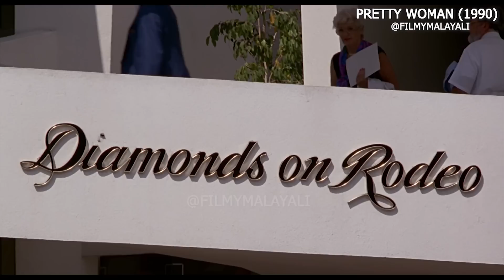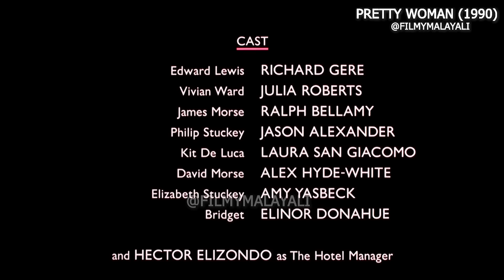Many Awards Winning Love Story | PRETTY WOMAN (1990) | Explained in Malayalam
Pretty Woman is a 1990 American romantic comedy film that was nominated in the Oscar Awards and won the Golden Globe Awards and many more for best Actress and the movie itself has won so many Awards
മികച്ചതും, ഒന്നാന്തരം കിടുകാച്ചി സിനിമകൾ കുറഞ്ഞ സമയത്തിനുള്ളിൽ, കഥകളുടെ തനിമ ഒട്ടും നഷ്ടപ്പെടാതെ, നമ്മുടെ സ്റ്റൈലിൽ. കേൾക്കുവാനും കണ്ടു രസിക്കുവാനും. നമ്മളുടെ channel-ലോട് എല്ലാവർക്കും സ്വാഗതം
🙏നന്ദി🙏